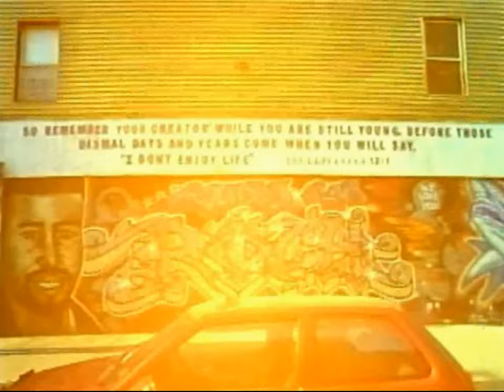Cocoa Brovaz Ft. Tony Touch And Hurricane G - Spanish Harlem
The Rude Awakening - 1998

Members: Tek, Steele (aka Cocoa Brovaz)

Origin: Brooklyn, New York, United States

Associated labels: Duck Down